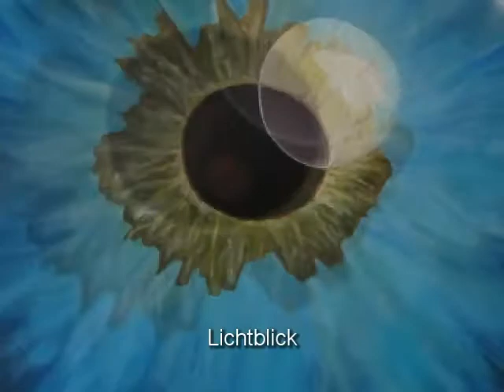pure Light herb-art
PURE LIGHT herb-art. Vernissage am 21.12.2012 in Hamburg. Ölgemälde , Acrylbilder und Pastelle von Herbert Wiedergut.